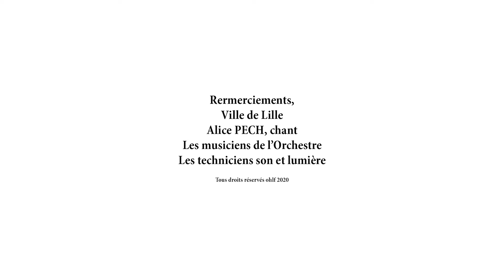Concert virtuel du Matrimoine - La Chanson d'Hélène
Titre : La Chanson d'Hélène
Interprète : Alice PECH, chant et l’Orchestre d'Harmonie de Lille Fives,
Lieu : Salle des Fêtes de Fives